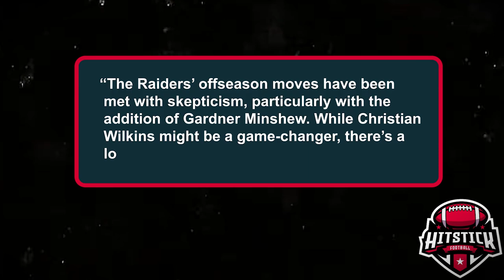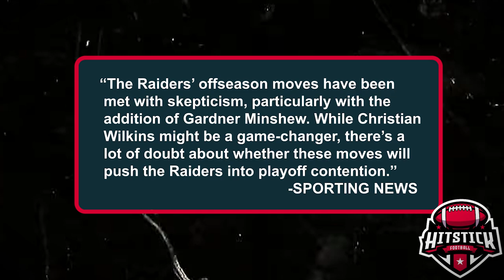Raiders’ Top Offseason Moves in 2024: Can They Win the AFC West?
Welcome back to HitStick Football! In today’s video, we’re diving into the Las Vegas Raiders' top offseason moves for 2024. With new additions and key departures, can the Raiders reclaim the AFC West? We break down the most significant signings and losses, and how they impact the team's chances this season. Don’t miss our bold predictions!